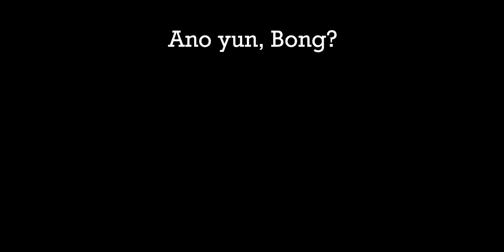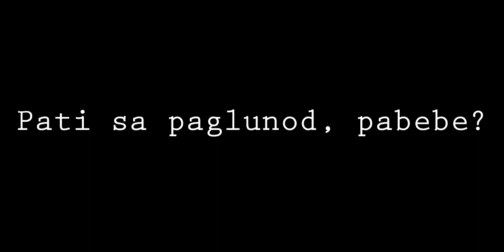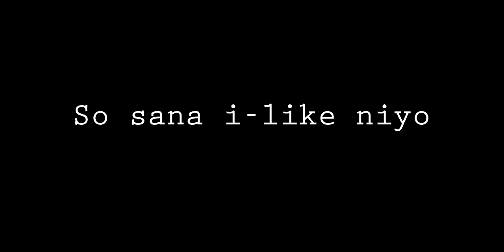Throwback Vlog LOL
"quotation of excerpts in a review or criticism for purposes of illustration or comment; quotation of short passages in a scholarly or technical work, for illustration or clarification of the author's observations; use in a parody of some of the content of the work parodied; summary of an address or article, with brief quotations, in a news report; reproduction by a library of a portion of a work to replace part of a damaged copy; reproduction by a teacher or student of a small part of a work to illustrate a lesson; reproduction of a work in legislative or judicial proceedings or reports; incidental and fortuitous reproduction, in a newsreel or broadcast, of a work located in the scene of an event being reported."